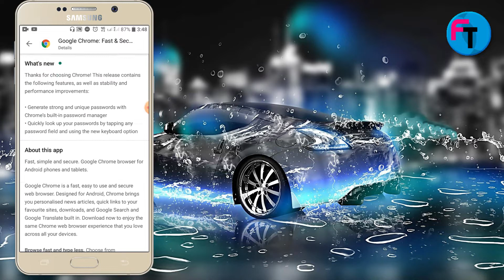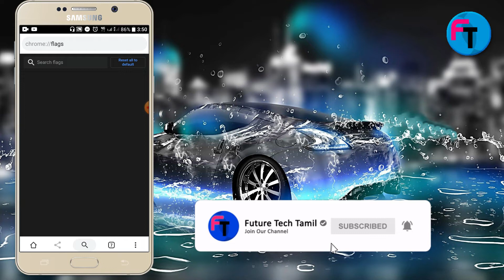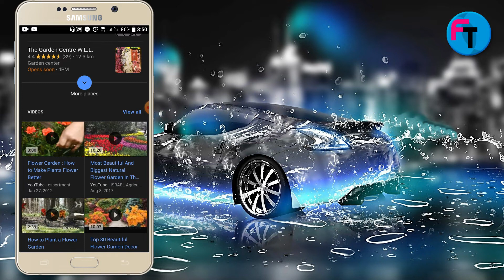இது தெரியாம போச்சே செம்ம TRICK | How To Enable Dark Mode/Night Mode on Google Chrome for android